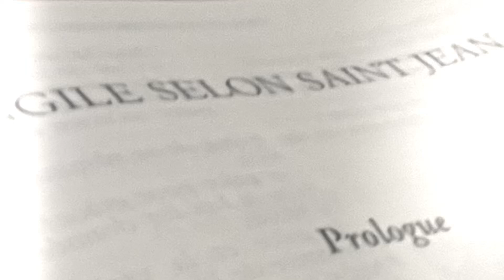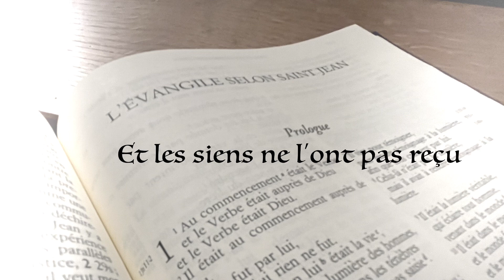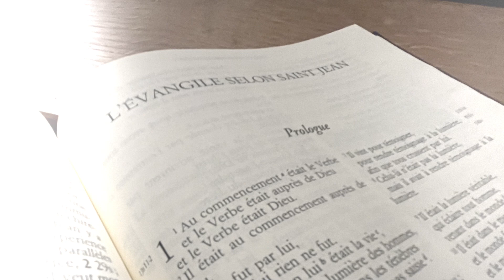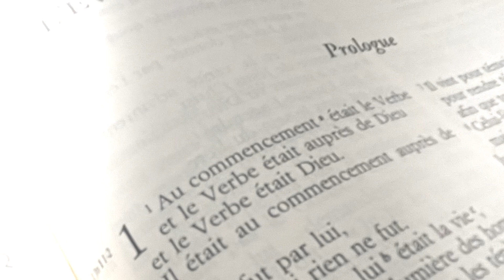Rachel Jeanmonod - Le Verbe était Dieu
Tiré de l’Evangile selon Saint Jean (Jn 1, 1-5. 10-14)
Mis en musique par Rachel Jeanmonod